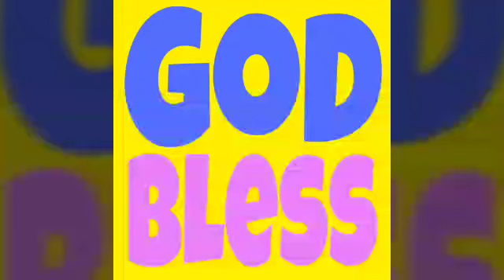ilocano songs/cover elinor dacquel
isem
bukasit ken tukmem